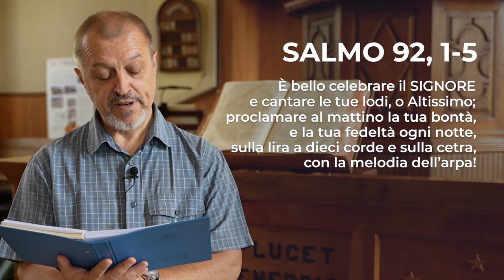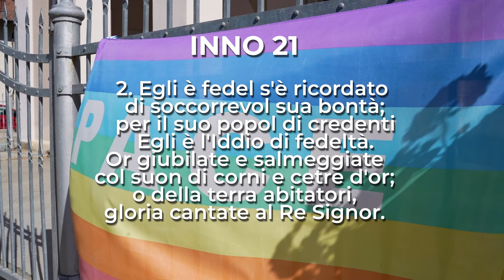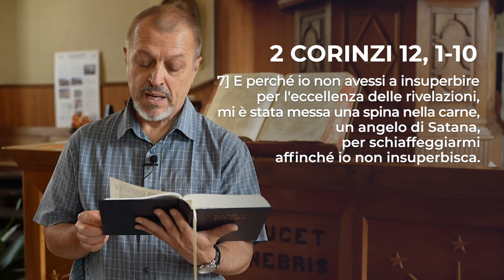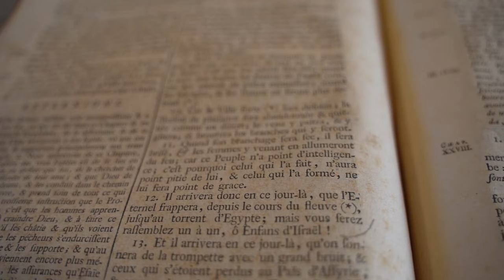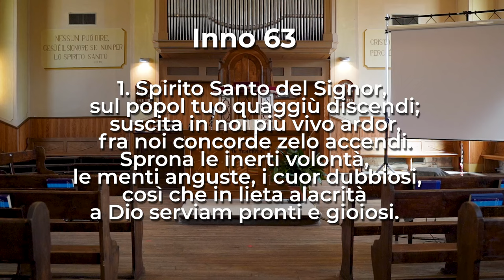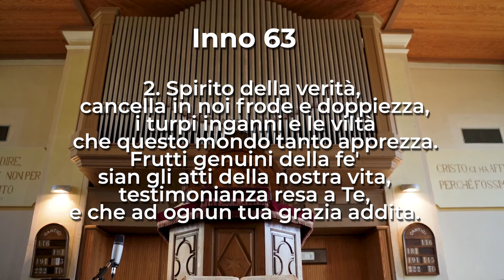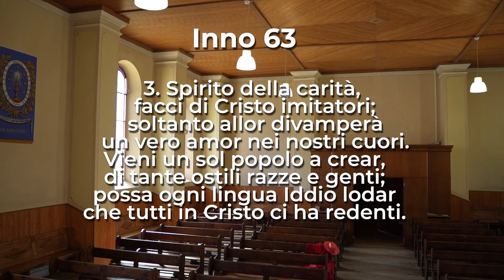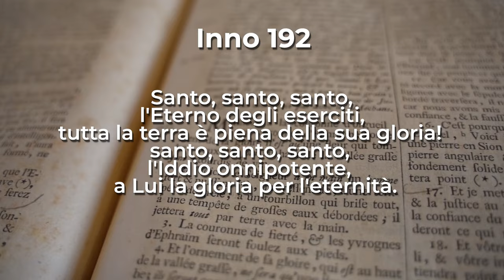2 Corinzi 12, 1-10 | Culto Evangelico - 30 Giugno 2024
Culto Evangelico di domenica 30 giugno 2024 | 2 Corinzi 12, 1-10

Culto a cura del diacono Massimo Long

Domenica 30 giugno in onda alle 10 anche sulle frequenze di RBE e su Facebook.